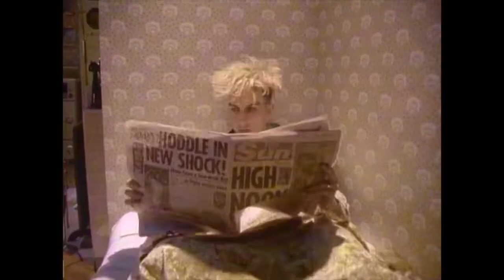Fun Boy Three - "The Telephone Always Rings" (12" Mix) A Myleslandia Video Mix! R.I.P. Terry Hall!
Fun Boy Three - The Telephone Always Rings (12"). A Myleslandia Video Mix by Myles Matisse.

The Telephone Always Rings was written by Lynval Golding, Terry Hall & Neville Staple. Produced by Dave Jordan & Fun Boy Three. Horns: The Swinging Laurels. 1982 Chrysalis Records Ltd.

After Terry Hall's passing in December 2022, I searched his discography out including Fun Boy Three and found an extended version of The Telephone Always Rings and thought a 12" version of their music video would be great so I made one in Terry's honor. What was clever at the end of the video was the inclusion of look-a-likes of Marilyn Monroe and Humphrey Bogart as well as the REAL Bananarama. Very cool and cheeky fun. I hope you like my extended take. - Myles

Band:
Terry Hall - Vocals and Instruments
Neville Staple - Vocals and Instruments
Lynval Golding - Vocals and Instruments

Lyrics:

It must be wonderful to live like you do
To have respect from everyone that you know
To have surprises waiting outside your door
When you come home to answer your telephone
He who knocks is he that missed
The 'Don't Disturb' sign on the door
And he who call this, he that dropped
Invitations on the floor
Sitting down and switching on
The wooden box, the door is locked
Switching off the world outside
The party's over for the night
The telephone starts to ring, it rings
The 5-piece doorbell starts to chime
The liquid clock burst into song
It's out of tune, the timing's wrong
Lying down and soaking in
The bubble bath, the door is locked